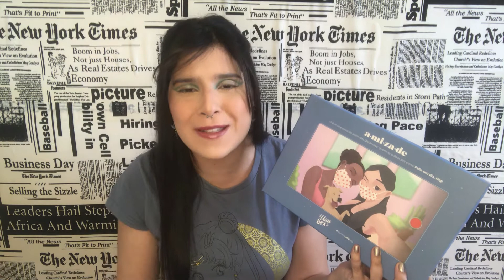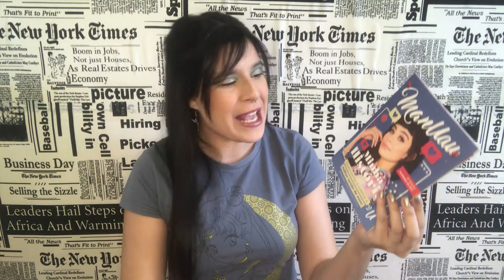UAU BOX Fevereiro 2021 | Let Silva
Galera, pela primeira vez tive problemas com a Uau Box, para ficar fácil de vocês entenderem vamos por partes:

1° Veio um produto que já havia recebido na 15° edição Novembro 2020, que seria o EUME Pós Química e estava sem tampa.

2° Depois de gravar o vídeo para vocês, percebi que o pote do produto estava um pouco leve, então fui colocar na luz para conseguir ver a quantidade de  produto, e estava quase na metade. No vídeo consta a foto do produto EUME Pós Química.

3° Participei do concurso da Uau Box juntamente com Tag livros e infelizmente não ganhei. Entretanto a Uau Box entrou em contato comigo no através do direct do Instagram me informando que receberia um mimo por ter participado, mas não recebi. No entanto, depois de ter postado o vídeo fui enviar um e-mail para a marca e já haviam me enviado um e-mail me pedindo desculpas e informando que em breve estarei recebendo meu mimo.

4° Quase nunca olho a nota fiscal que vem junto, mas dessa vez fui conferir, e identifiquei que veio um produto diferente do que consta na nota. Na nota consta que veio um Shampoo Argan Oil 300ML Ultimate Liss, entretanto, não recebi esse produto, o que recebi em seu lugar foi o Creme para o corpo de Macadâmia da Natura.

Sei que pela política da Uau Box tenho 7 dias corridos para enviar um e-mail relatando o ocorrido, e é o que irei fazer hoje. Para ficar claro recebi a Uau Box no dia 22/02/2021, ou seja, estou no prazo.

Fiquem tranquilas (os), pois manterei vocês informados da resolutiva das questões mencionadas.

Se você ficou curiosa (o) aperte  o play e confira.